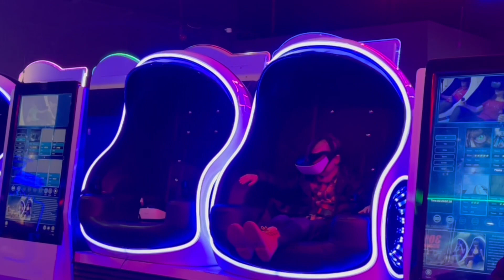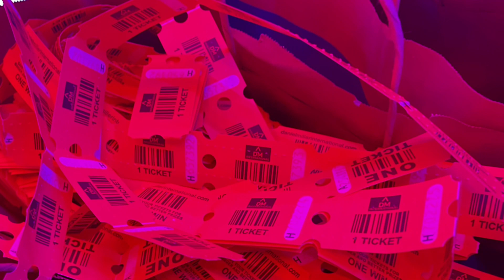Charcoal grilled skewers of seasoned kaftah lamb, skewers of lamb, chicken cubes & chicken kaftah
Also by watching the ads

e.wcoralblush